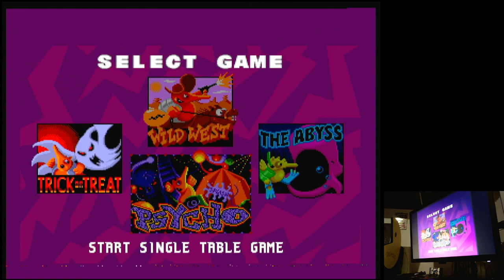Psycho Pinball Trick or Treat Sega Mega Drive Genesis Original hardware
Psycho Pinball